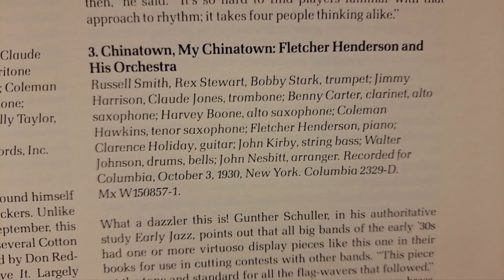Chinatown, My Chinatown. Fletcher Henderson & Orchestra. Giants Of Jazz Benny Carter Boxed LP Set.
From The Giants Of Jazz Benny Carter Boxed LP Set. Band members, and original recording details at end of video.
Vintage Sansui 881 Amplifier Receiver, Elac Miracord 760 Turntable, and Accusound DL-890 Hi-Fi Speakers.